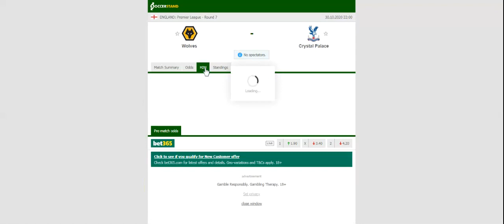WOLVES VS CRYSTAL PALACE PREDICTION & BETTING TIPS - 30/10/2020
2021 college football predictions,
2019 college football predictions,
2020 ncaa football predictions,
nc state football predictions 2020,
2020 nebraska football predictions,
2020 uga football predictions,
10 football predictions 2020,
football songs,
football vines,
football skills,
football daily,
football games,
football khela,
football live,
football pump up,
football anime,
football analysis,
football asmr,
football agility drills,
football american,
football academy,
football anthem,
football boots,
football big hits,
football bloopers,
r/b football,
f c b football,
mattyb football,
s.a.b football,
football chants,